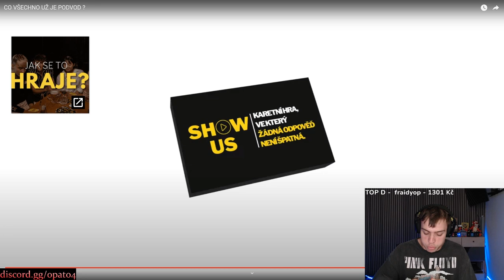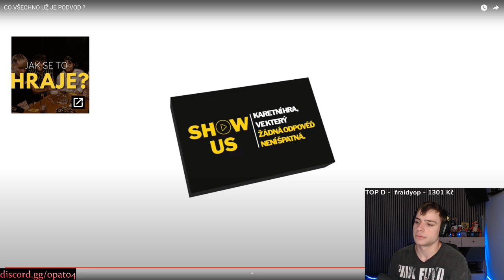ČO JE VŠETKO PODVOD VO VZŤAHU REAKCIA | Opat04